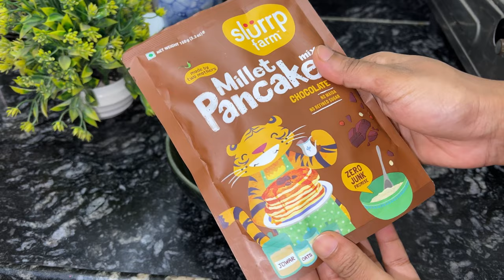WHAT I EAT IN A DAY *realistic* Simple & Healthy Balanced Meals || Cook with Me || Samrin Naaz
What I Eat in a Day, Healthy Foods, cooking simple meals for myself, GHAR KA KHANA edition, what i ACTUALLY eat in a day, Health Vlog, Quick & Easy Recipes, What I Eat In A Day ( HEALTHY EDITION) What I eat in a day in India, Full Day Of Eating, What I eat in a day for glowing skin, skincare routine, WHAT I EAT IN A DAY: healthy winter recipes, EASY & Healthy Meals, Clear Skin, Balanced diet